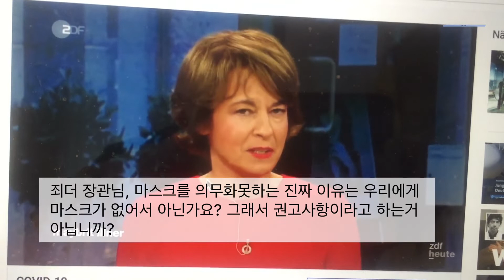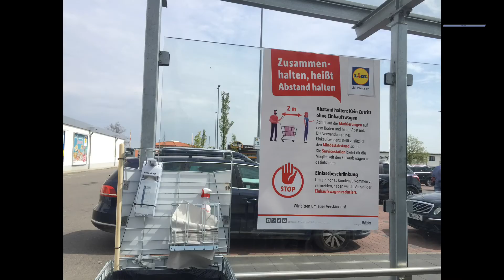[독일뉴스]독일 마스크 착용 의무화, 독일 일상, 코로나 대처에 대한 한국칭찬, 위상, 면마스크 자체 제작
사회적 거리두기, 이동제한, 지역봉쇄를 서서히 해제하려는 독일 정부의 노력.
바이러스 감염자의 수는 이제 한사람이 전염시킬 확률을 0,7퍼센트까지 내리고 약간의 한 숨을 돌리고 있지만 아직 안심할 때는 아니라고 한다.
그래서 학교는 잠정적으로 순차적으로 5월 4일부터 운영하고 지역사회의 경제를 책임지는 자영업자부터 대형마트까지의 정상 운영을 고려하고 있다.
서서히 조심스럽게 해제의 영역을 넗혀가겠다는 건데 그러기 위해서 꼭 필요한 마스크와 앱의 도입이 시급해 보이는 데 기본적인 문제를 제안해주지않는 점이 좀 아쉽다.
참, 한국에서도 사회적 거리두기는 당연히 시행하는 일이죠. 지역봉쇄를 하지않는 정책, 그 것은 대처가 철저하니까 가능한 일 같아요.
이규리의 다큐는 제가 우연히 보게된 영상이었습니다. 독일과 한국 대처 시스템을 비교할 수 있었던 좋은 계기가 되었습니다.

제가 드리는 독일 소식은 뉴스와 독일 뉴스 사이트에 근거해 최대한 정확하게 번역해 전달합니다.
Alle Informationen und Nachrichten beruhen auf die Tagesnachrichten im Fernsehen und Nachrichtenagentur. Die Quellen sind angegeben.